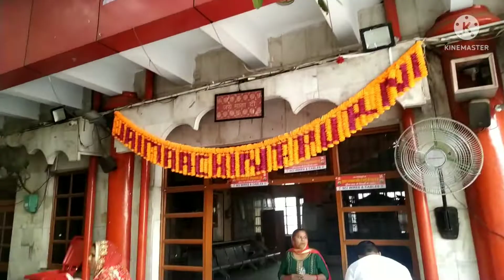Bababalaknath temple to mata Chintpurni temple//beautiful journey//vlog 4//